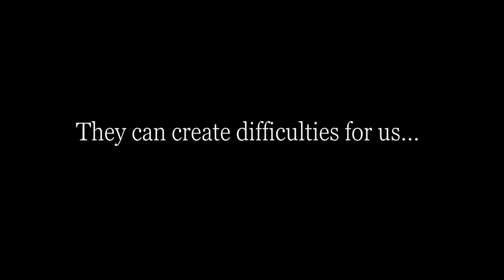What is a Mask?